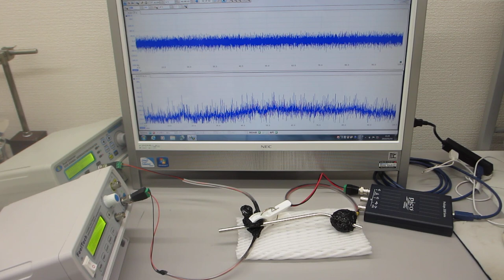超音波プローブを利用した超音波の送受信システム（超音波システム研究所）